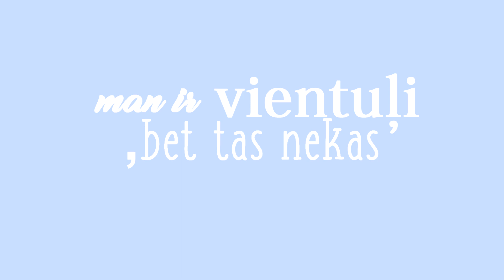man ir vientuļi, bet tas nekas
kā jau teicu, man atkal nenāca miegs. Un es neesmu redzējusi, ka kāds būtu runājis par šādām tēmām latviski youtubā. Manuprāt, cilvēki velta pārāk maz uzmanības emocionālajām un sociālajām problēmām šajā portālā. Visi runā tikai par rožainanām un skaistām lietām, kad realitātē dzīve nesastāv tikai no drēbēm un kosmētikas. Ceru, ka jums patika šis video. :)

p.s. šis ir tikai un vienīgi mans viedoklis. kā nekā katram mums var tāds būt :)

stalko mani šeit - instagram : sudrabakaija

Dziesma fonā 6/10 - doodie